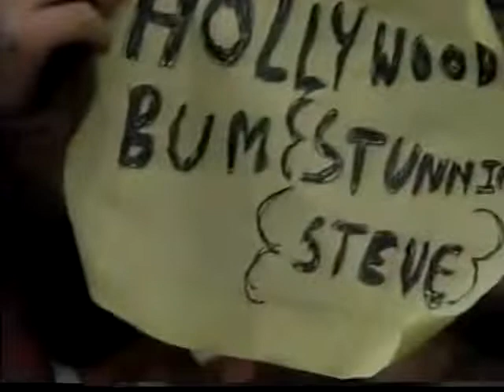Steve Austin vs Frankie Lancaster Saturday Night Sept 24th, 1994